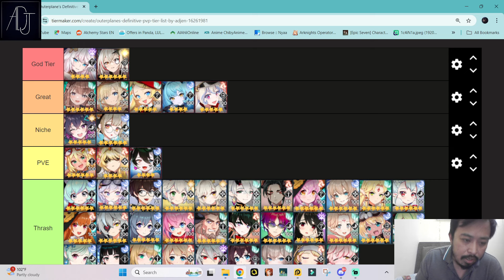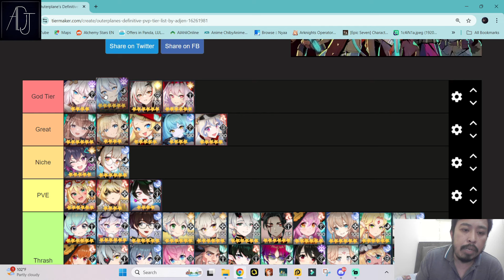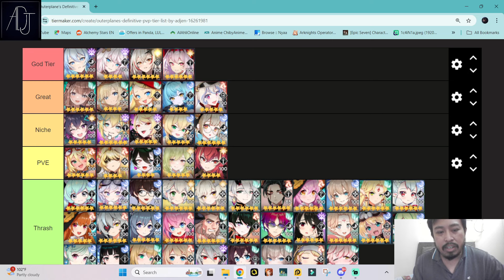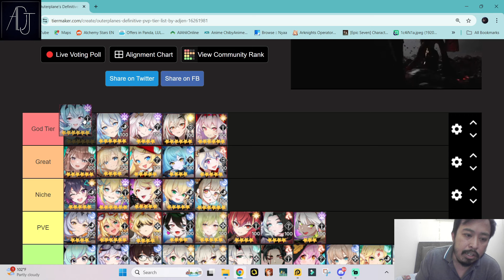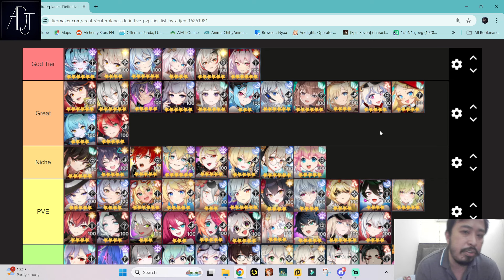Definitive PVP Tier Lists Roxie Edition! [Outerplane]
Thanks!